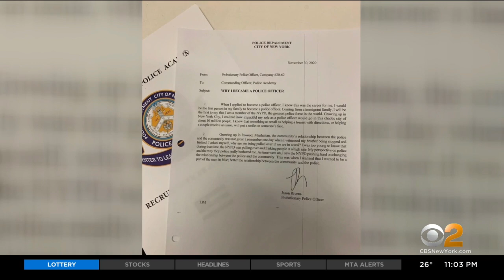New Yorkers Grieve Fallen NYPD Officer Jason Rivera, Pray For Officer Wilbert Mora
There were calls for unity Saturday in the wake of a deadly ambush of two NYPD officers that left one dead and the other fighting to survive; CBS2's Kiran Dhillon reports.